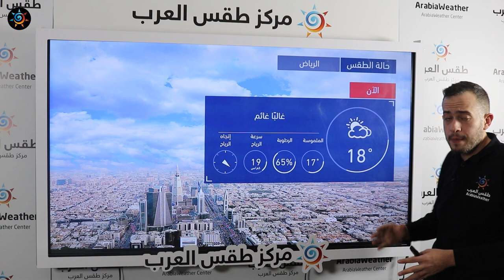طقس العرب | طقس اليوم في السعودية | الخميس 2021/1/7